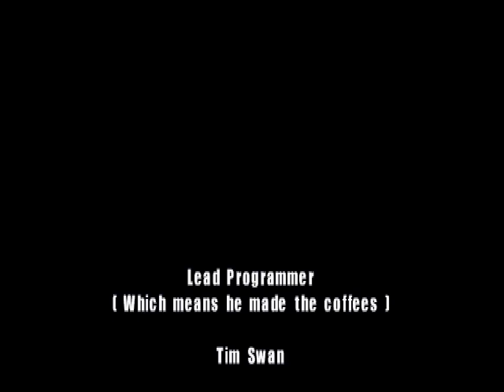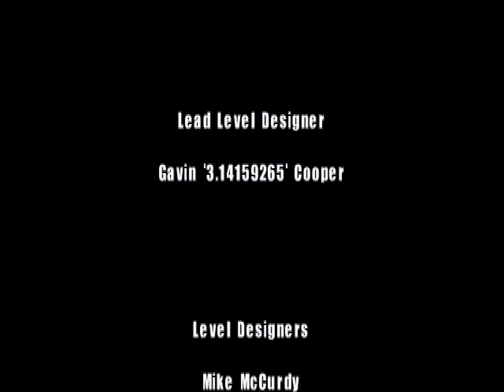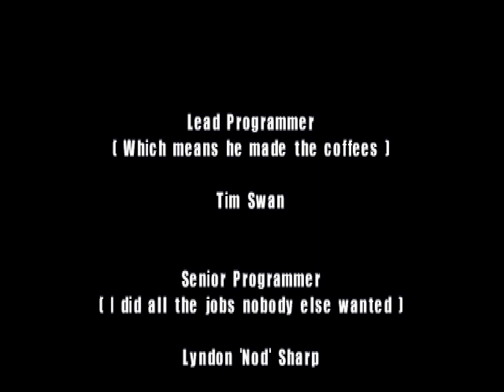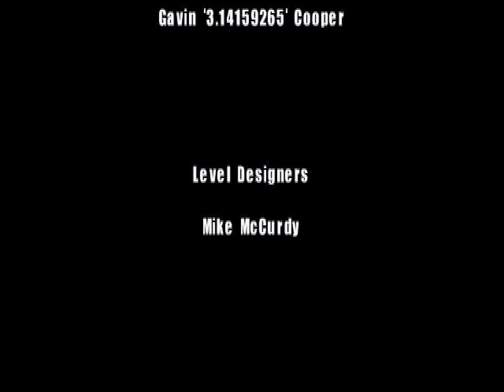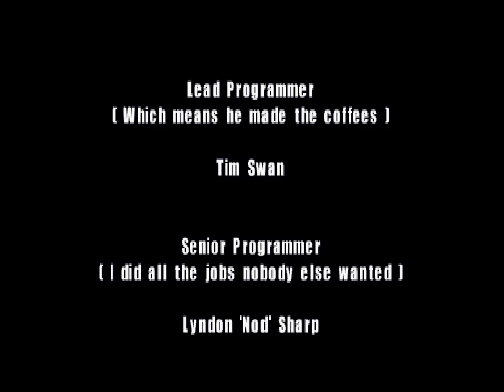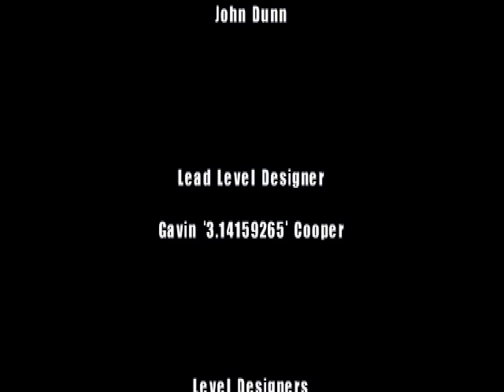PSX Longplay [693] Rollcage Stage II (US)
Rollcage Stage II, Developed by Attention to Detail Limited and Psygnosis. Published by Midway in the year 2000 for the US Region.

"65 Circuits including 25 scramble & 3 pursuit Tracks. 12 deadly weapons featuring Tazer Ram and Stasis Beam with 12 additional weapon upgrades to win. 20 Indestructible cars to choose from with customizable paint jobs. 16 totally different types of game including Campaign, Pursuit, Demolition & Survivor modes. 5 new leagues ensuring unlimited long lasting gameplay experience. Introducing all new combat environments. Experience the mayhem of Rubble Soccer arena."

Rollcage, often thought of as Wipeout on wheels was a successful game and rightly deserved a sequel. What could go wrong. Just make more tracks, more weapons and more wall grinding. More explosion's! Well it turns out it can!

I really enjoyed the original Rollcage. It came out at the right time after three successful wipeout game it was time for something different and Rollcage was it. From beginning to end, it had the right amount of challenge and gameplay without outstaying it welcome. However for Stage II, it seems more of the same was enough and the the game was filled with every idea that came up during the initial development meeting. The courses seem somehow smaller and more tightly packed making it really difficult to actually race. Sure combat is the aim of the game especially with its new Total racing race mode but the ai racers always seem just out of reach of any weapon you have yet they have no problem battering you given half the chance. All the extra content seems to be about time records which are just boring to me. The game does seem obsessed with track time records overall though and is another mark against the game.

There are 3 race campaigns each being more difficult than the last. About 52 races total i think and completing these should have been enough. But no there's more!. 15 training tracks and 25 scramble tracks. Some of these will drive you mad going for the trophy's but just know that you only need bronze times to win. Then there's all th other random modes like Time, trial, all tracks, arcade, destruction with some being 2 player only such as pursuit and ruble soccer. Non of these modes will unlock anything.

Overall, it's still a good game, just not as good as the first for me. Back in 1999 I was a little disappointed with stage Ii as the unlock requirements could be overly challenging which is probably why I still have a lower opinion about the game today. The game still looks great today with a lot less motion blurring going on. The Outro animations feel a bit cheap as they are just variations of the Intro and not satisfactorily rewarding.

In this longplay I show how to unlock everything while completing the main campaign modes. I add one time trial at the end to show off mega Speed Mode. Spoilers, it true to it's name.. Winning every track in each campaign will unlock a car skin. In the Type III Master Campaign, as long as Type I and Type II cars have been found then a Smiley face collectable can be found and a Type III car skin will be rewarded for collecting them. It is not required to win every race. Combat tracks are also unlocked along the way winning every race in Type I and Type II Typhoon and Hurricane Leagues.

The Training modes are shown all Gold times but only Bronze is required for the unlock. Scramble is also Mostly gold. Just one track (Winter Wonderland II) I just could not find the correct method for a Gold time. Again only Bronze is required for the Unlock reward.

00:00:00 - Typhoon League - Type I Campaign (Total Racing)
00:13:15 - Hurricane League - Type I
00:24:00 - Tornado League- Type I (Demolition 1p Mode unlocked)
00:35:00 - Cyclone League - Type I (Pursuit Mode, All tracks unlocked)
00:47:15 - Typhoon League - Type II Campaign (Classic Racing)
00:58:50 - Hurricane League - Type II
01:10:40 - Tornado League - Type II (Demolition Mode 2p unlocked)
01:23:17 - Cyclone League- Type II
01:35:11 - Aurora - Type II (Unlocks Survivor mode)
01:49:58 - Aurora League - Type II - Mirror Mode (unlocks ATD Best Lap cars Time Trial)
02:00:20 - Training (All Bronze - Unlocks Rubble Soccer)
02:10:00 - Scramble (All Bronze - Unlocks Mega Speed Time trial)
02:39:00 - Typhoon - Type III Campaign (Total Racing)
02:50:30 - Hurricane League- Type III
03:02:05 - Tornado League - Type III
03:14:05 - Cyclone League - Type III
03:25:25 - Aurora League - Type III (All cars unlocked)
Game fully Unlocked
03:40:23 Bonus Awards screen and a quick look at Mega Speed